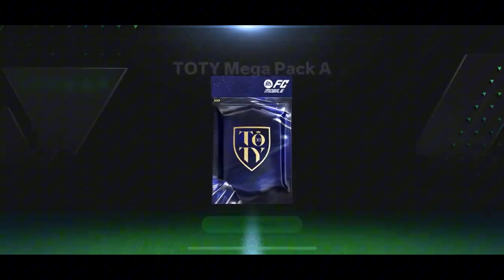20x TOTY ICONS PACK OPENING Can I Pack Maldini, Gullit or Ronaldo?! | FC Mobile 24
20x TOTY ICONS PACK OPENING Can I Pack Gullit or Ronaldo?! | FC Mobile 24

Prepare for ICONIC madness! I'm diving into a HUGE pack opening with 20x TOTY Icon Packs in FC Mobile 24. Will I pull the legendary Gullit or the unstoppable Ronaldo? The hype is real, and the possibilities are endless!

Don't forget to:

Share the video with your friends who love FC Mobile!
fc mobile 24 pack opening